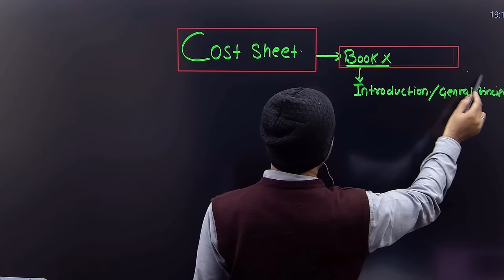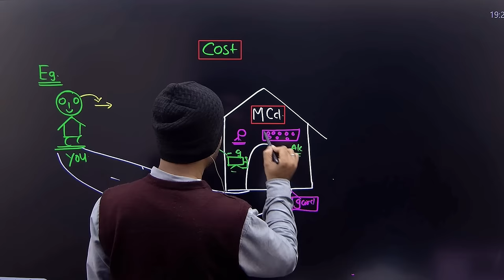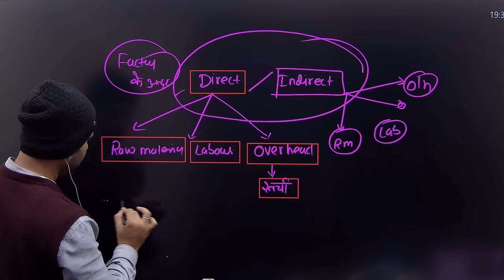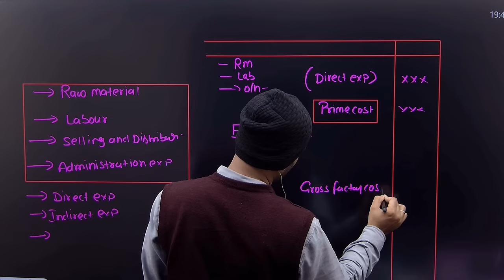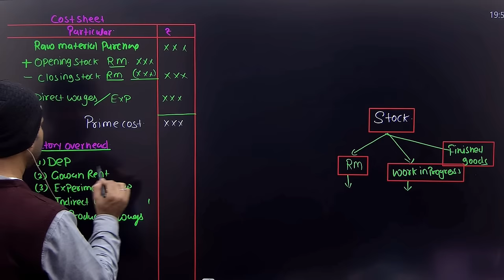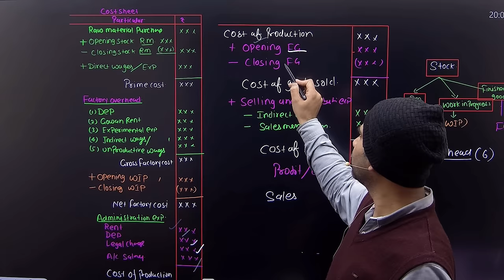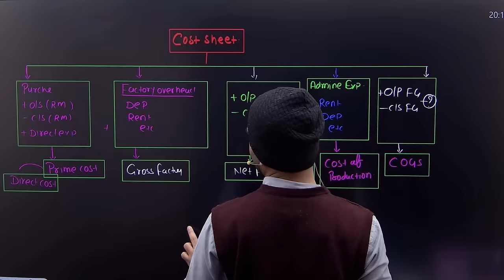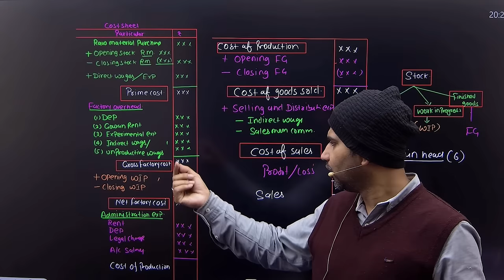cost account class for bcom | concept and account format | cost sheet | part 1 | b.com | by anuj sir